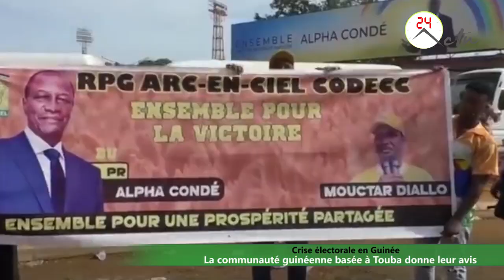Crise électorale en Guinée : La communauté guinéenne basée à Touba donne leur avis